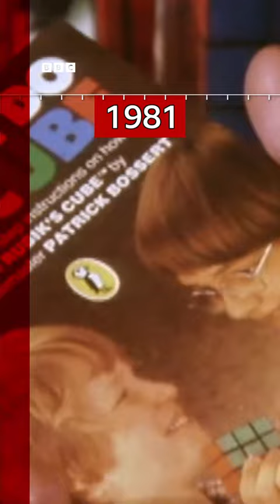The BBC covering the Rubik’s Cube craze dominating the 1980s.